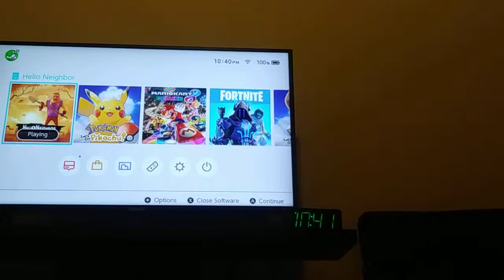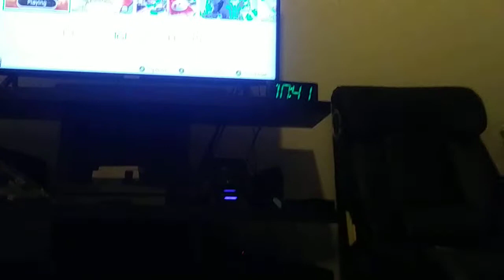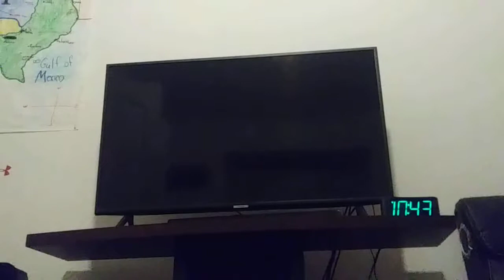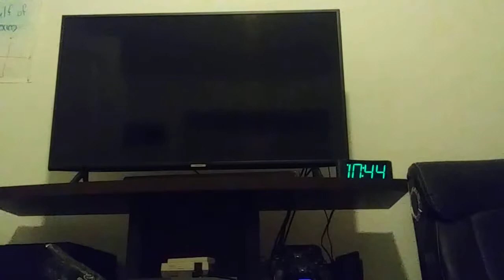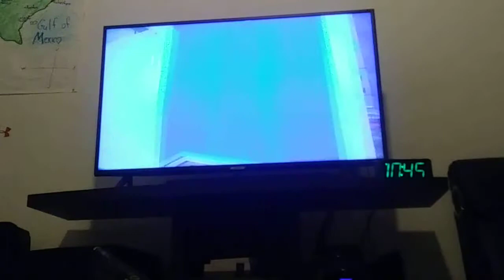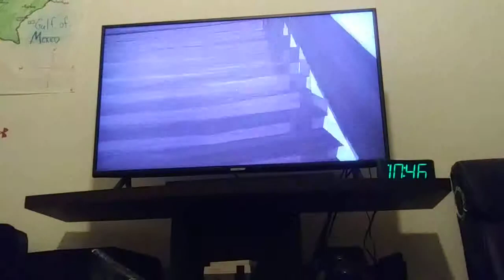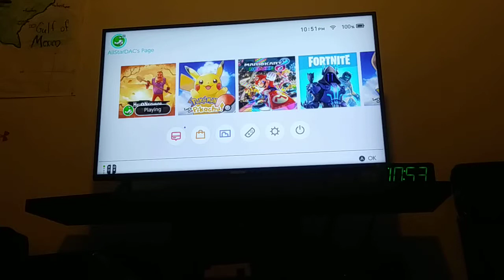Playing hello neighbor on my Nintendo switch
This is my first Nintendo switch YouTube video so enjoy :D